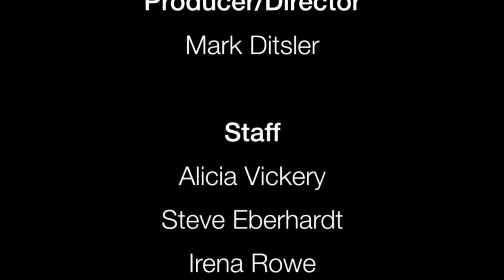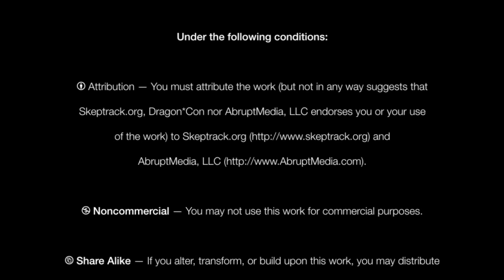Ghosts and Vampires: Classifying the Undead | Eve Siebert, Blake Smith, Ben Radford & Joe Nickell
Undead over the centuries have come in many forms the panel will use a variety of perspectives to explain the difficulty of defining ghosts.